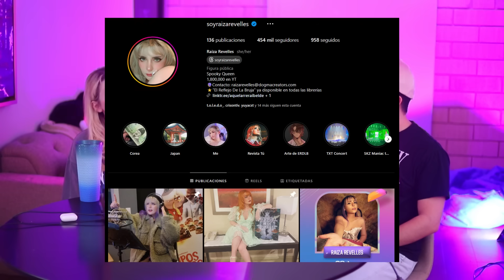¿Por qué todos odian a Jennifer Lopez? - POPCAST #81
Rai y Gera platican sobre el odio que recientemente ha recibido Jennifer Lopez en redes y las controversias que han alimentado esto.

* Insta de Gera:
 @ Geraaver

* X de Gera:
geraaver

* Twitch de Gera:
Geraaver

* Insta de Rai:
@ soyraizarevelles

* X de Rai:

RaizaRevelles

raizarevelles